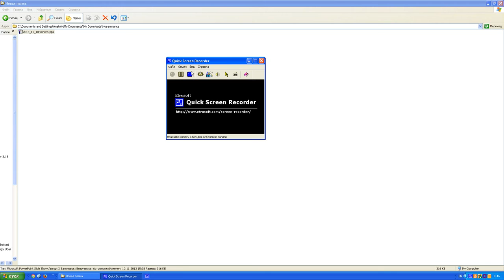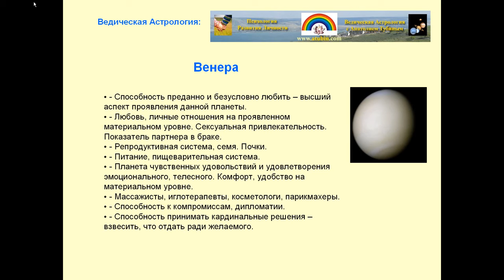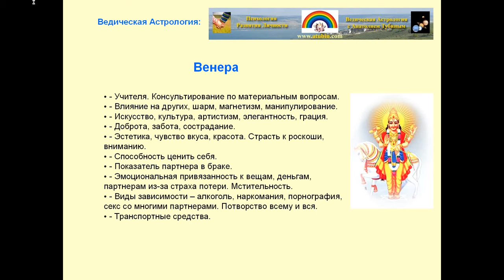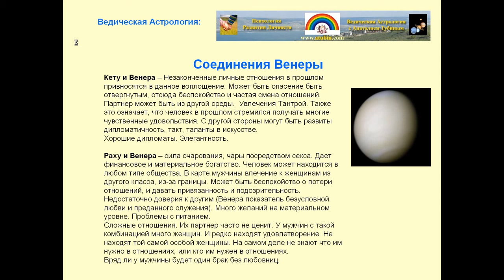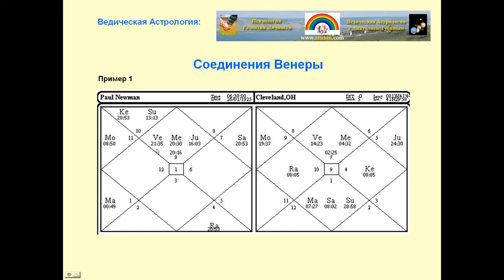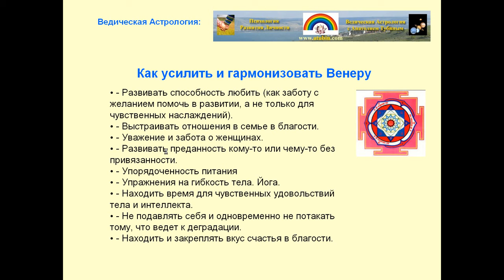Венера (Шукра) / Ее соединения/Йоги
Ведическая Астрология
Шукра был сыном мудреца Бхригу, пока тот медитировал, он любовался закатом, как вдруг увидел апсару – небесную красавицу. По уши влюбленный молодой Шукра последовал за красавицей на небо, где они поженились и жили долго и счастливо. Но на этом наша история только начинается, ведь вскоре хорошая карма Венеры исчерпалась, и он упал на Луну, а оттуда вместе с дождем выпал на Землю где родился сыном брамана. Вскоре он удалился на гору Меру и совершал там аскезы, пока снова не встретил свою возлюбленную: на этот раз она воплотилась в теле оленихи. Что, однако, не помешало ему влюбиться в нее. У них родился ребенок, который отвлек Венеру от медитации, так что через некоторое время тот умер от укуса змеи. Потом он родился, как царевич, и еще много раз рождался на Земле. Он перевоплощался даже в бамбуковую рощу и в питона. В конце концов, он родился сыном провидца жившего на берегу Ганги.